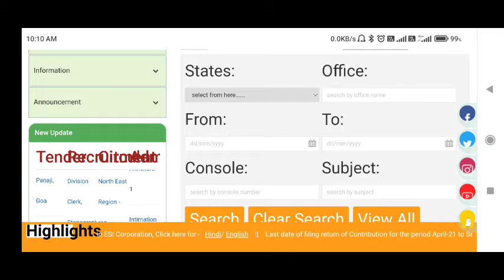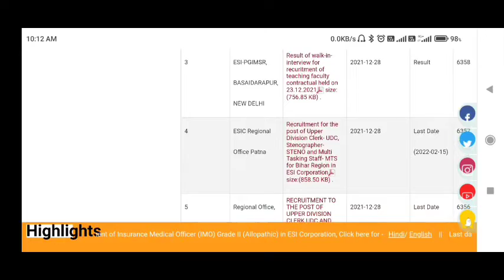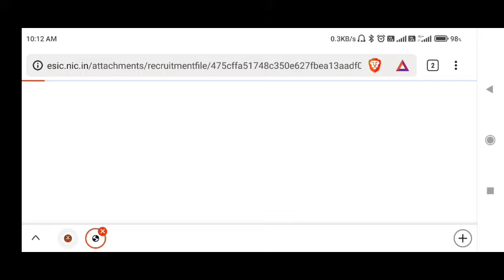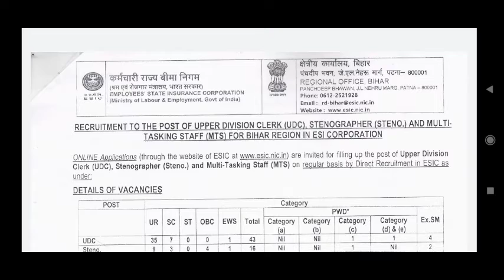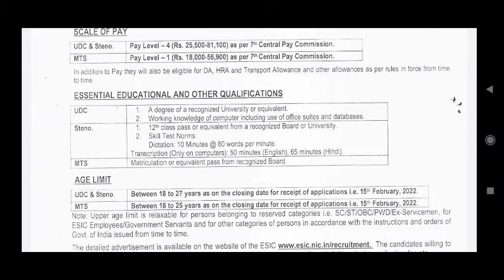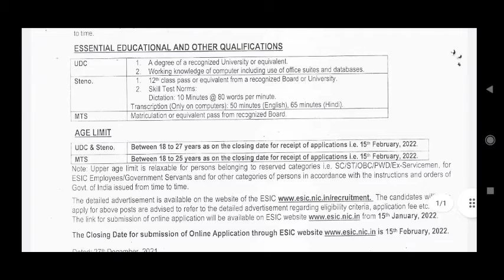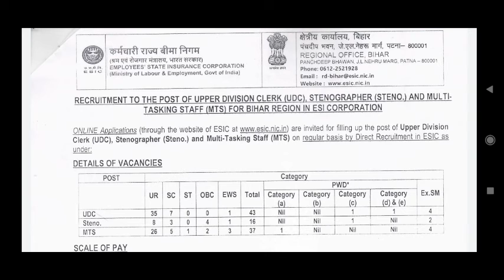2022 भर्ती, ESIC Recruiment 2022,UDC, Steno, MTS, Apply online government job ESIC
2022 भर्ती, ESIC Recruiment 2022,UDC, Steno, MTS, Apply online government job ESIC

Hello friend's
I am Amit kumar welcome to our YouTube ▶️ channel @All In One Help

आशा करते हैं कि आपको ये वीडियो अच्छा लगा होगा तो आप सभी दोस्तों के साथ जरूर साझा करें!

बिहार की लेटेस्ट जॉब की अपडेटस और बिहार, बेल्ट्रोन की अपडेटस पाने के लिए हमारे चैनल को सुब्सक्रिब करें नीचे दिए गए लिंक पर क्लिक करें

My YouTube channel and share

Telegram link All in One help

Instagram link:- I'm on Instagram as @allinonehelp1. Install the app to follow my photos and videos.